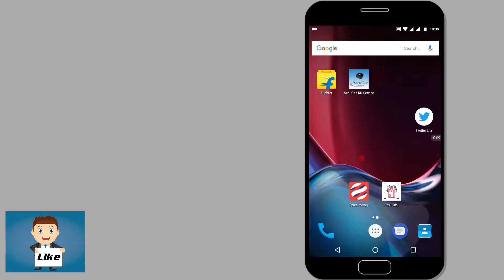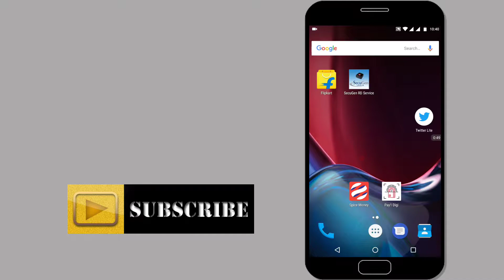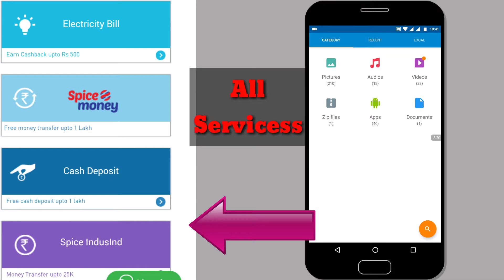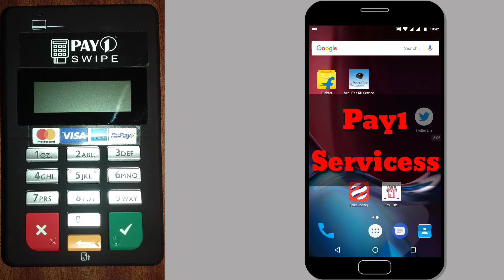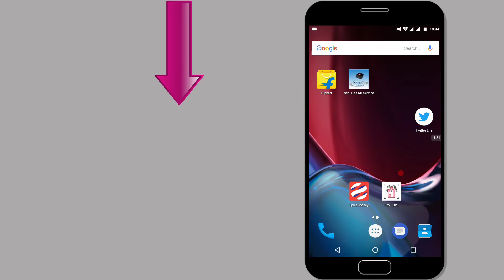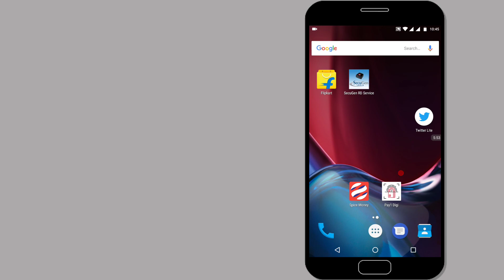Pay1 Aeps Csp Rbl Aeps Free Registration Aeps Agent Giveaway Free Free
Hi Freinds Es Video Me Maine Pay1Aeps Csp Free Main Dene Wala Hu Rbl Bank Ja Aeps Aapko Free Main Milne Wala Hai Jise Aap Bank Mitra Bank Csp Ka KAM Kar SAKTAI Ho Bataya ki Aap kis tarike se Pay1 Csp Aeps Free Me Le Sakte He Csp Giveaway Esme Aapko Free Me 1 Aeps Ka Id Milega.

My All Youtube Setup Gears
My Mobile
My Mic
My Tripod
My Tripod Holder
My Lights 1
My Lights 2
My Light Stand